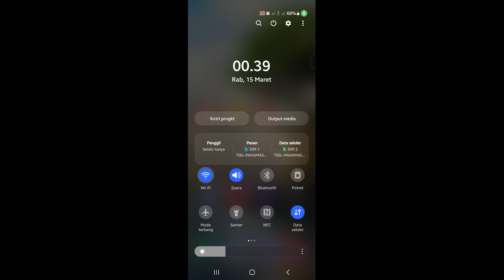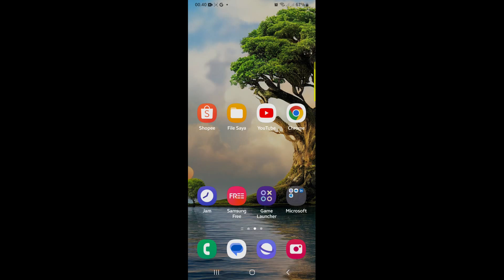Cara Menghubungkan Jaringan Wifi di Hp Samsung A73 5G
Berikut ini cara menghubungkan wifi di hp samsung a73 5g.
semoga bermanfaat.